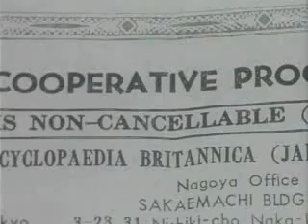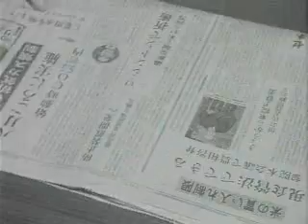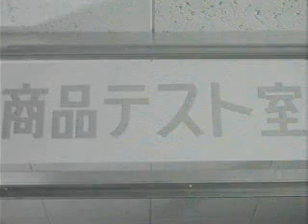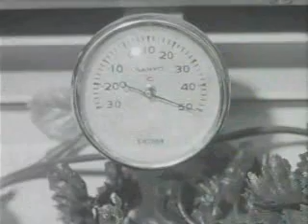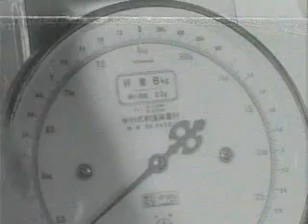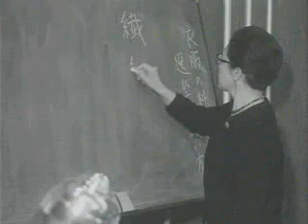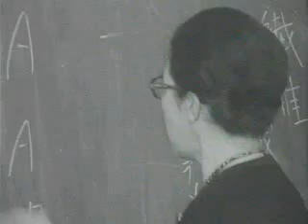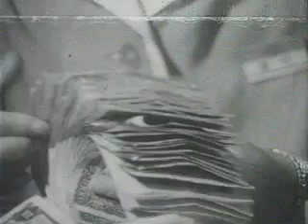昭和４５年 消費生活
消費生活
消費生活センター消費者相談
食品衛生監視機動班の巡回チェック            暮らし